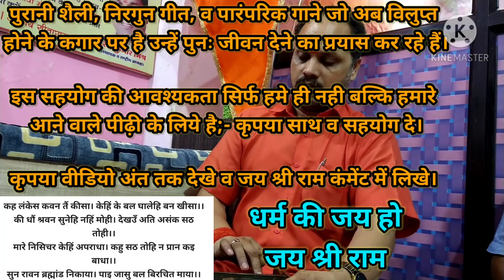बचपन में सुनी होगी इस तर्ज़ पर रामायण :- लाजवाब, अद्भुत व मनमोहक